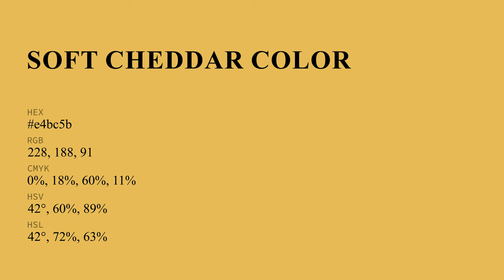Soft Cheddar color e4bc5b hex color - Yellow color - Cool color e4bc5b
What color is Soft Cheddar ? e4bc5b hex color - Yellow color - Cool color e4bc5b

Hex e4bc5b Color Code is also known as Soft Cheddar color.

Hex e4bc5b Color code in RGB color code model is created after adding 89.41% red color, 73.73% green color and 35.69% blue color.
Hex e4bc5b Color code in CMYK color (process color) code model is generated after subtraction of 0% cyan, 17% magenta, 60% yellow and 10% black.